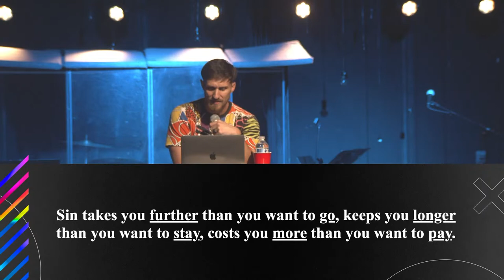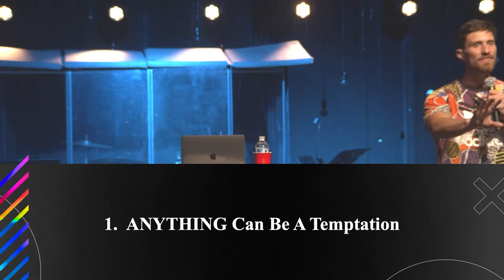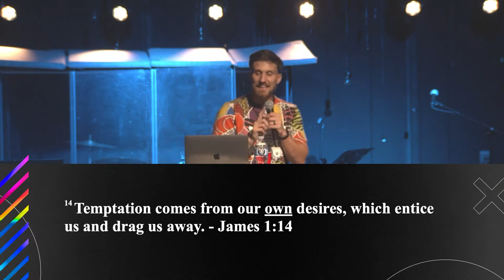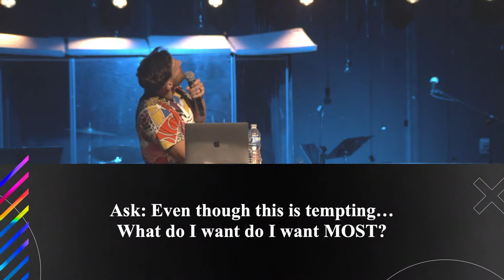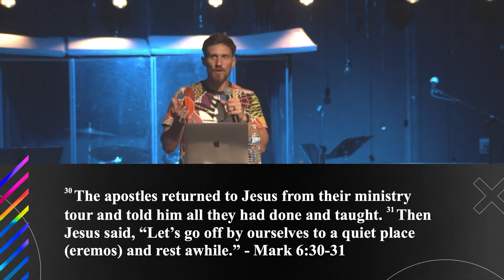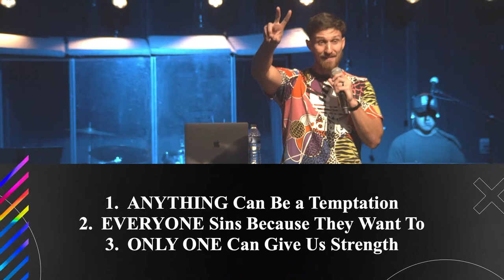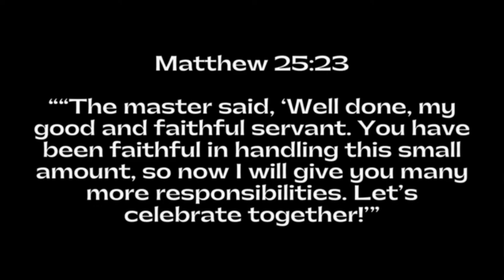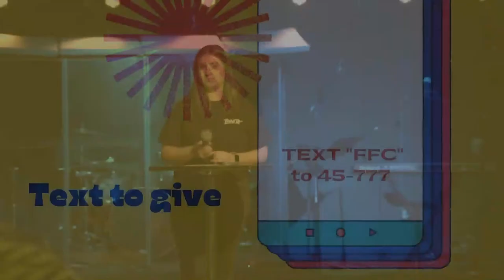Temptation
Slip n Slide: Dealing with Temptations Slippery Slope